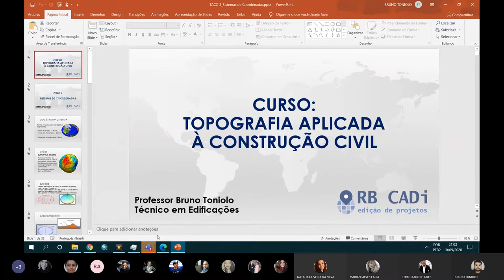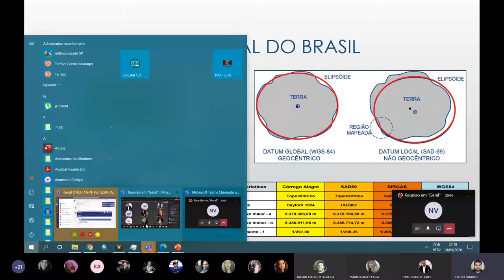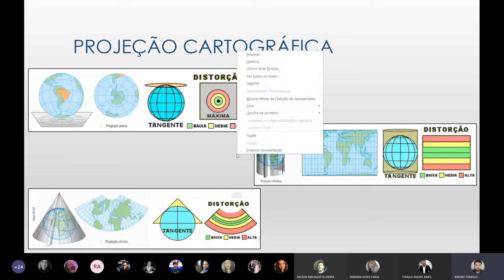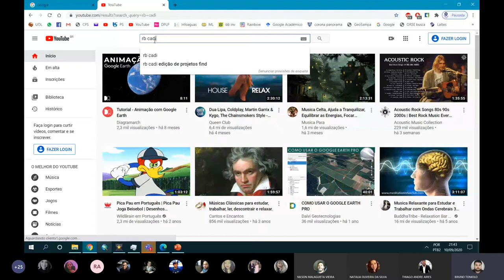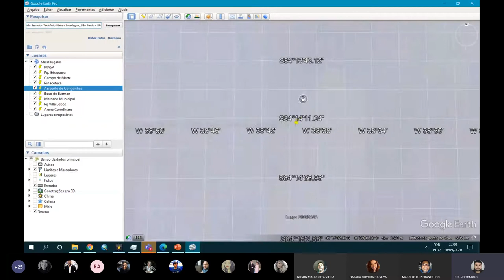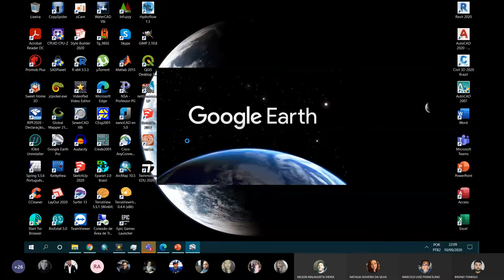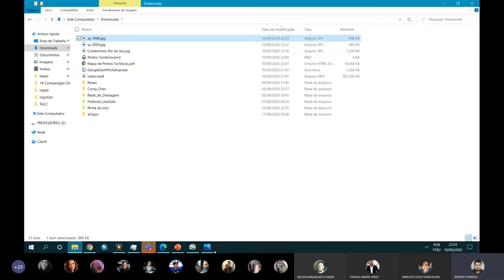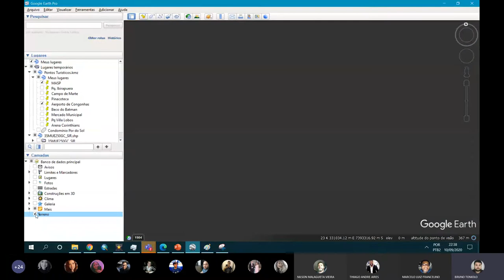TACC - Sistemas de Coordenadas e Google Earth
Sistemas de Coordenadas e Google Earth